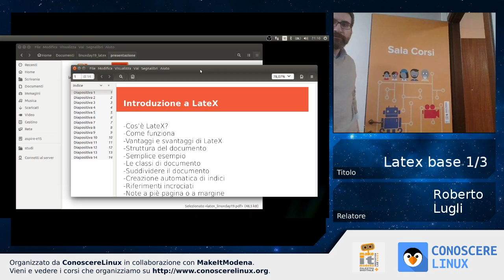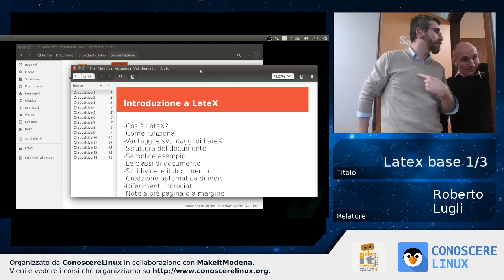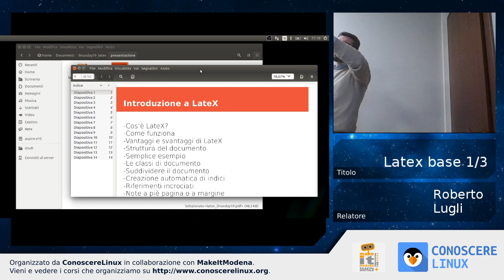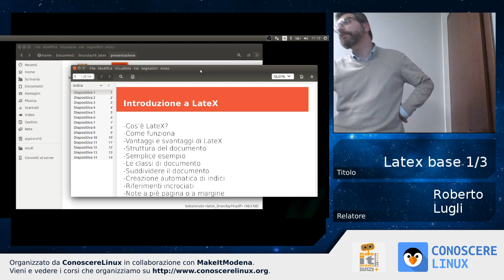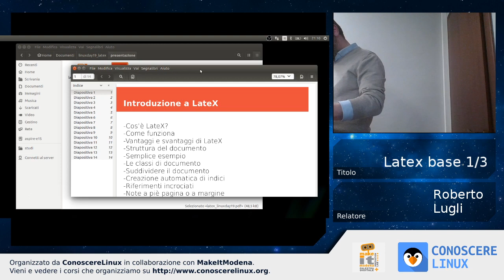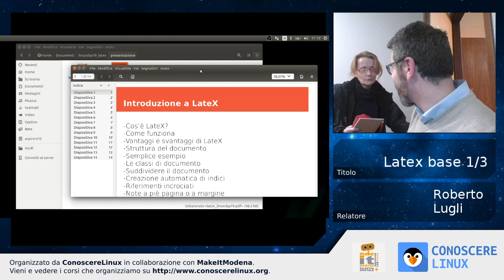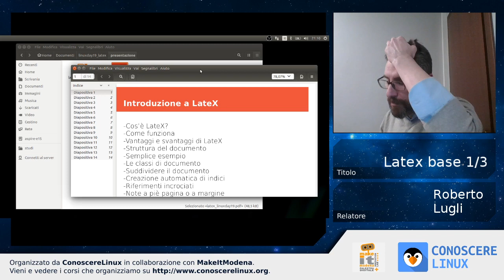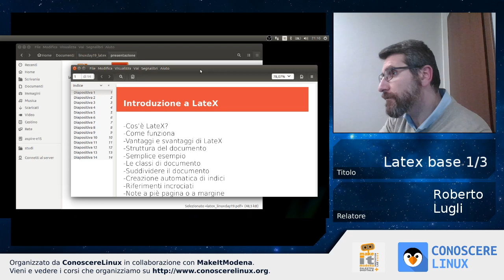LaTeX base 1/3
Introduzione a LaTeX, struttura del documento.
Primo documento semplice.

Relatore: Roberto Lugli